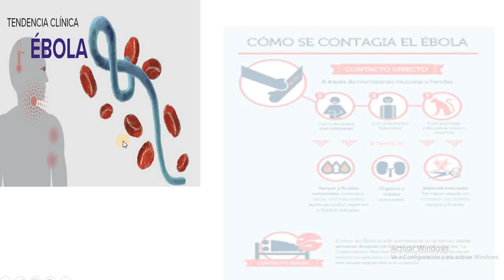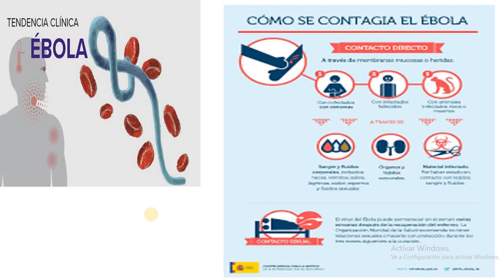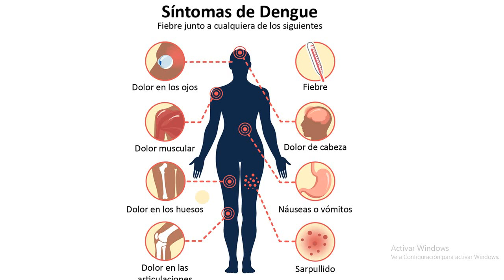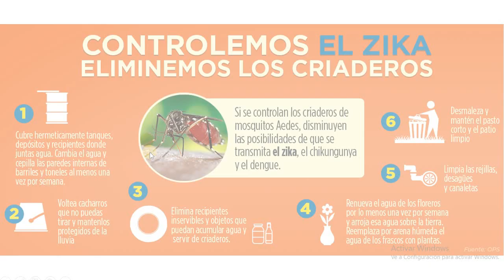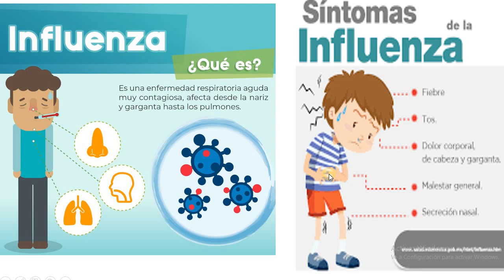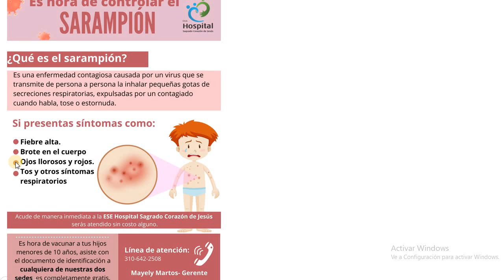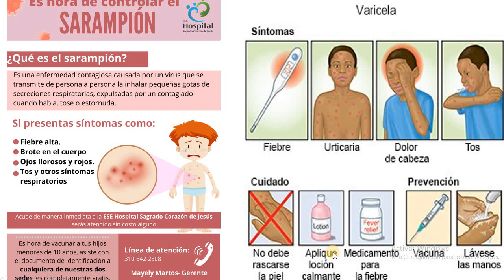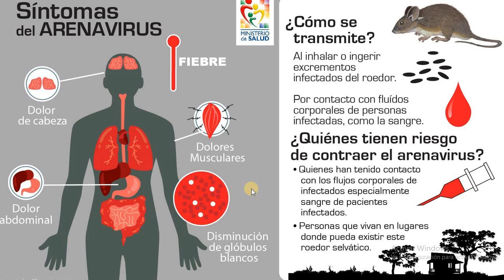PRINCIPALES ENFERMEDADES INFECCIOSAS PRODUCIDAS POR VIRUS